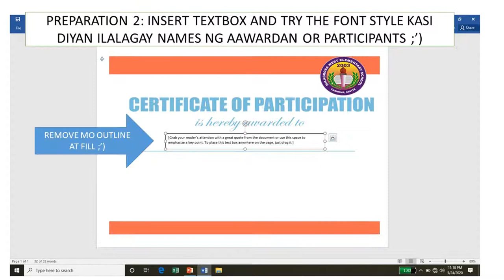Paano Gumawa ng Madaming Certificates? from Excel to Documents